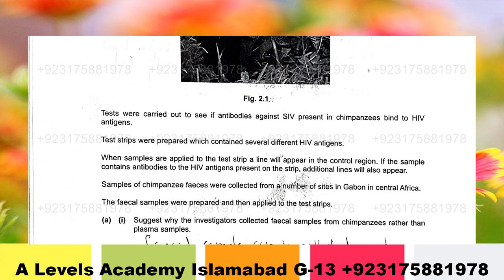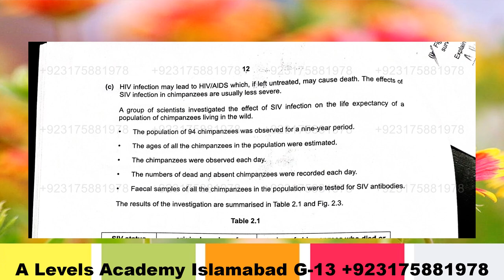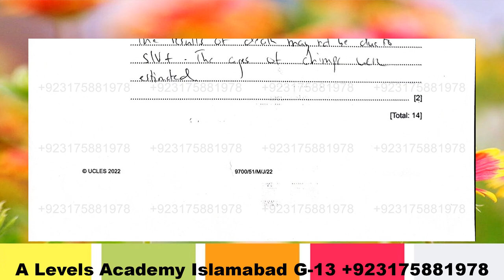Solved Biology 9700 May June 2022 Paper 51